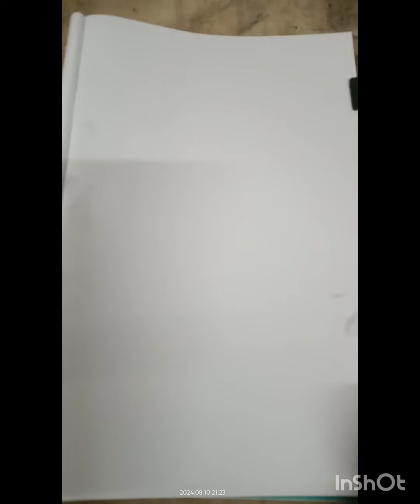CHARCOAL CREATIVE ARTISTIC PORTRAIT DRAWING TUTORIAL, BY INDIAN ART SIBSHANKAR ROY LASKAR,THANK YOU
Experience the raw beauty of Sibshankar Roy Laskar’s live charcoal drawing sessions, where the magic of creation unfolds in real-time. Watch as Laskar’s deft hands transform simple charcoal into stunning, dynamic works of art, capturing the essence of each subject with breathtaking precision and depth. His unique technique and passionate execution bring a fresh perspective to traditional drawing, offering viewers an unforgettable artistic experience. Dive into this live artistic exploration and witness the transformation of blank canvases into captivating masterpieces!